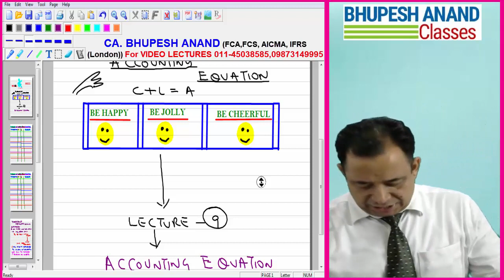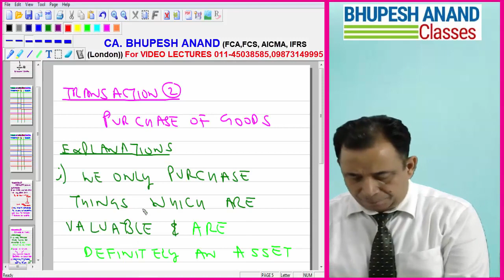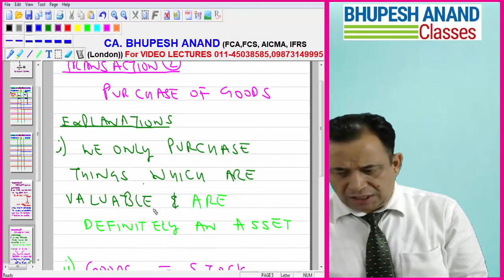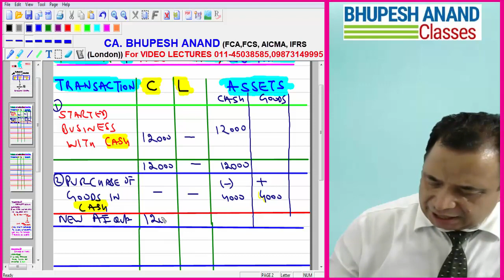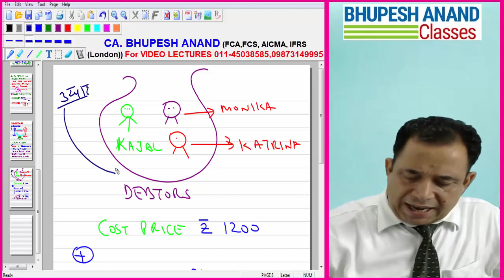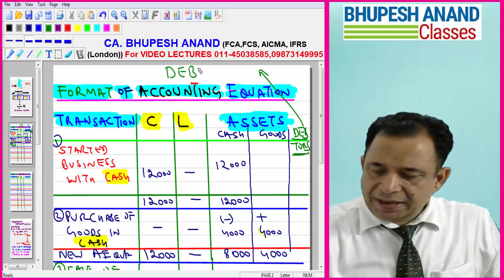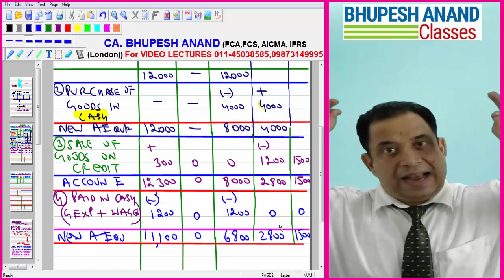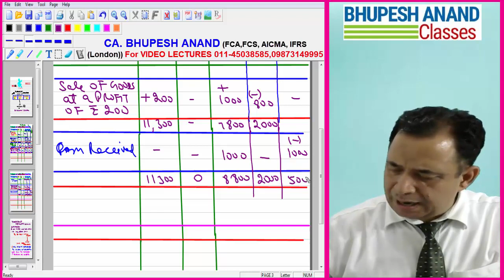Accounting Equation - Recording Of Transaction In Hindi | Financial Accounting (lec. 7)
STUDY @ HOME